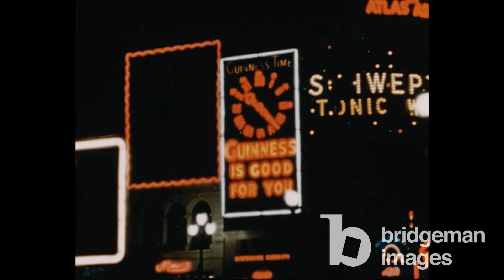London's West End, 1953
The enchanting clip capturing London's West End in 1953 unfolds as a time capsule, transporting viewers to an era of post-war resurgence and burgeoning cultural vibrancy. Against the iconic skyline of the city, the camera pans across landmarks that define the heart of London's cultural and commercial epicenter.

Marble Arch, standing proudly at the junction of Oxford Street and Park Lane, sets the stage for the journey. The bustling activity around this historic monument is a testament to the enduring allure of London's retail mecca. Nearby, the grandeur of Selfridges, an epitome of luxury and style, reflects the resilience and opulence of post-war Britain.

The clip then transitions to the celebrated Marks & Spencer, a retail institution that has stood the test of time. Here, the footage likely captures the bustling atmosphere as shoppers explore the latest fashions and home goods, emblematic of the optimism and consumer boom characterizing the 1950s.

Grosvenor Square, with its stately residences and embassies, exudes an air of sophistication, while Fenwick's department store, a retail gem nestled in the heart of Mayfair, showcases the era's fashion trends and shopping experiences. Berwick Street Market, a lively marketplace dating back to the 18th century, unfolds as a vibrant tapestry of colors and sounds, offering a glimpse into the daily life and commerce of the city.

The West End theaters, synonymous with the world's finest entertainment, come alive in the clip. Marquee lights and bustling crowds surround these cultural hubs, emphasizing the enduring appeal of London's theatrical legacy. The camera likely captures glimpses of Regent Street, its elegant architecture adorned with flags and banners, and the vibrant energy of Piccadilly Circus, a perpetual hub of activity.

As the clip concludes, one is left with a vivid portrait of a city in transition, rebuilding both physically and culturally after the ravages of war. London's West End in 1953 emerges as a beacon of resilience, cultural richness, and the unmistakable charm that has made it a global destination for generations. The clip stands as a visual testament to a moment in time when the spirit of renewal and creativity breathed life into the iconic streets and landmarks of this unparalleled metropolis.

Credit: London's West End in 1953 / Brian Trenerry Archive / Bridgeman Images